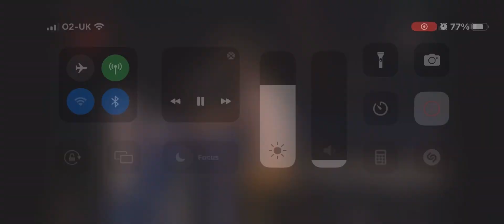Ben hatchet loses bkb fight